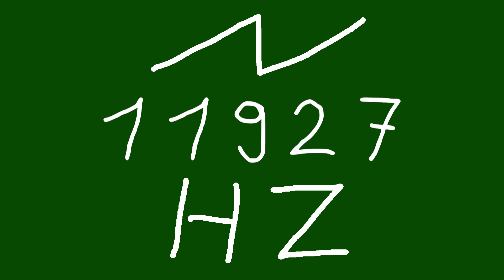11927 hz saw